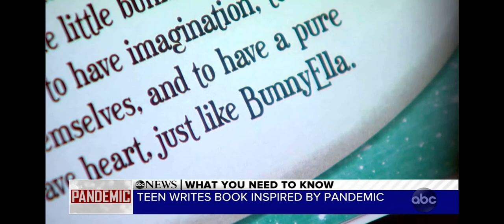ABC Interview of the Author of BunnyElla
BunnyElla

This is a story by girls, about girls.
This is also a story about bravery.

BunnyElla was a magical little bunny who loved to write stories and draw pictures. One day, an announcement from the Prince interrupted her peaceful life. BunnyElla had to make a decision, a decision that is difficult for most bunnies. If you want to know what happened to this beautiful and brave little bunny, read on!

About the Author:
Chloe is a promising author who juggles middle school, piano, lacrosse, and of course writing in her spare time. She is also an avid skier, windsurfer, and spinner of fairytales. She is pleased to finally get her first book into print. She drafted her first version of BunnyElla when she was 8-years old and dusted if off a few years later to put a bit of polish on it, collaborating with her younger sister on the artwork. She has begun working on her second book now, so hang on to your hats!
Chloe hopes her story will inspire her readers to be as brave, strong and true to themselves as BunnyElla.
About the Artist:
Adeline Middleton is a brilliant 9-year old developing artistic talent. Besides her love of art, she also dreams of becoming a professional pianist and soccer player - not the most common of combinations! These pursuits will certainly keep her busy for the years to come!